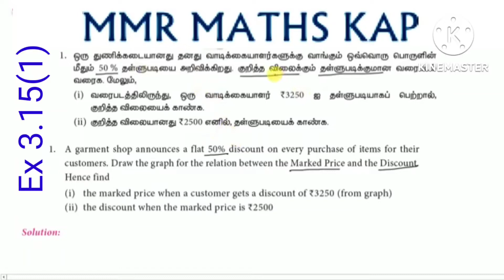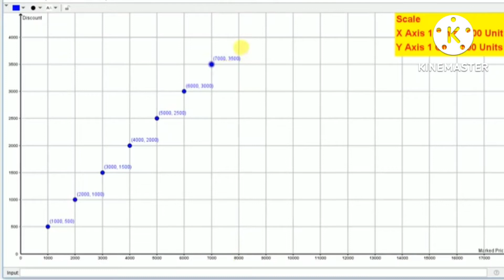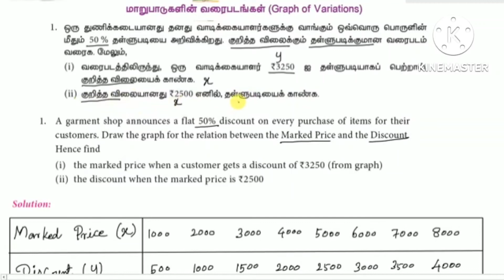X maths Ex 3.15(1st sum)